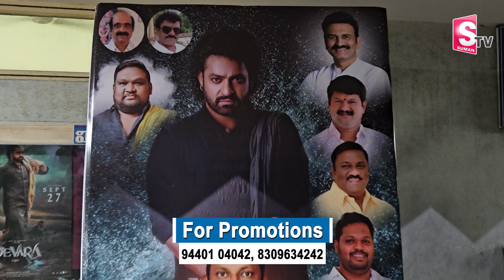సినిమా చూడలంటే రాసిపెట్టి ఉండాలి || NTR Fans Response on Devara Movie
Watch►సినిమా చూడలంటే రాసిపెట్టి ఉండాలి || NTR Fans Response on Devara Movie || @Sumantvsrikakulam